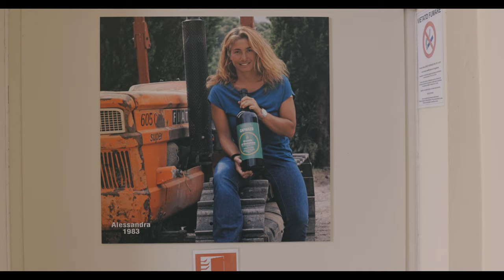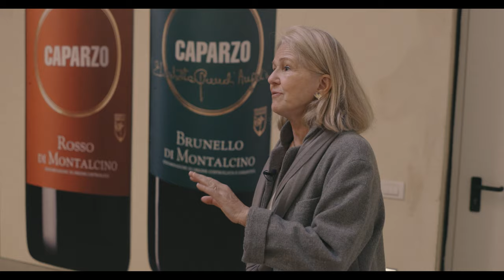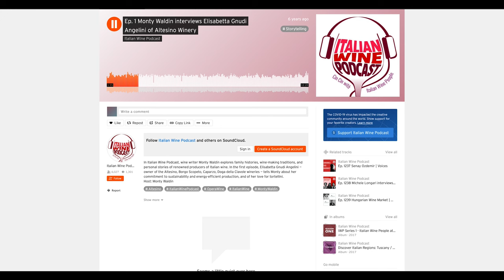Italy's Tuscany, perfect fruit, vineyards & Italian style (interview with Elisabetta Gnudi Angelini)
Welcome to Italy's Tuscany, perfect fruit, vineyards & Italian style (interview with Elisabetta Gnudi Angelini) - Tuscany & Montalcino, Italy. This is Tuscany at the Altesino and Caparzo wineries, nestled amongst the hills around the village of Montalcino. Here, Stevie Kim chats to winery owner Elisabetta Gnudi Angelini and takes a tour of her historic vineyards and cellars, discussing her career in wine, the terroir and history of the region and exploring the defining characteristics of these great wines. To learn more about the Caparzo winery visit:

More about the host Stevie Kim: Stevie hosts Clubhouse sessions each week (visit Italian Wine Club & Wine Business on Clubhouse), these recorded sessions are then released on the podcast to immortalize them! She often also joins Professor Scienza in his shows to lend a hand keeping our Professor in check! You can also find her taking a hit for the team when she goes “On the Road”, all over the Italian countryside, visiting wineries and interviewing producers, enjoying their best food and wine – all in the name of bringing us great Pods!

To find out more about Stevie Kim visit: Facebook: @steviekim222 Instagram: @steviekim222

Until next time, Cin Cin!The MammaJumboShrimp family is a podcast, it's a book & it's a wine school -  but the truth is we love Italian wine but we won't turn our nose up at other wines!! In addition to wine, we also cover food and travel, this winning trifecta makes up our identity.